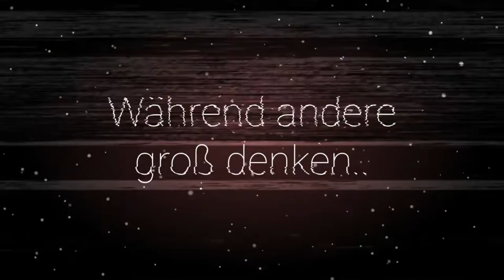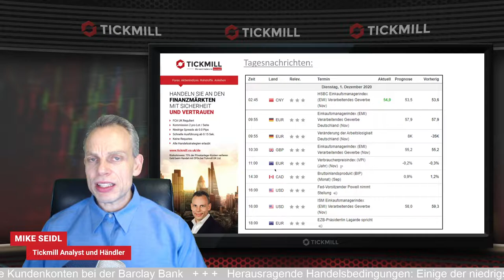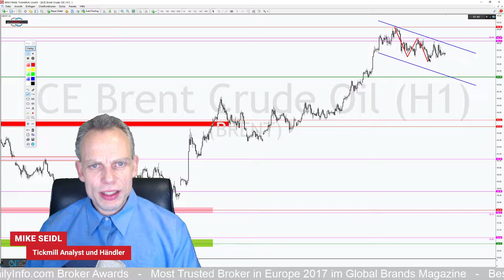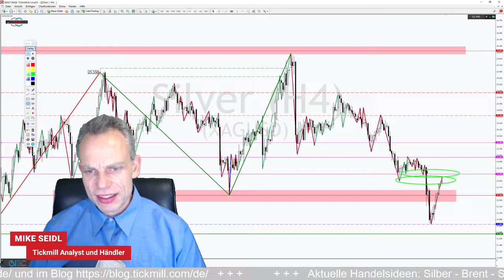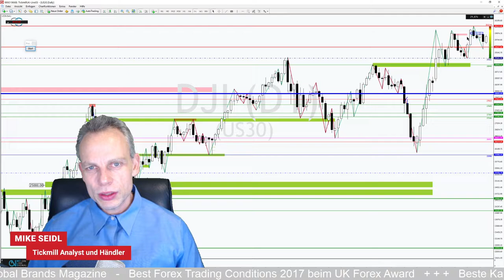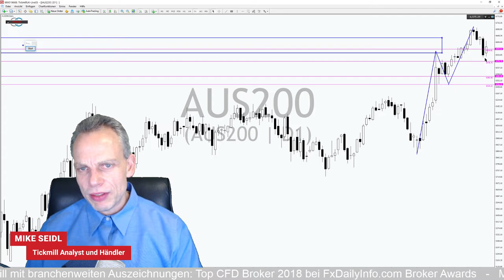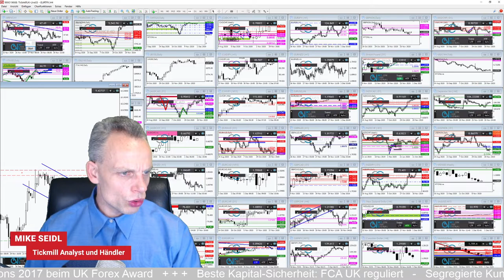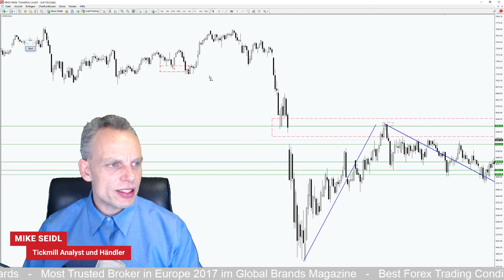FED-Hilfen, Silber und Ölpreise am Dienstag